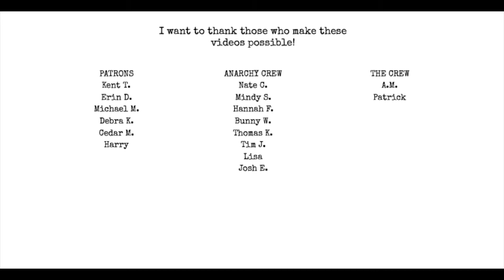The Death of Paperback Junky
hit the JOIN button to become a member and get exclusive shit!

join the ANARCHY CREW to get over 70 videos to help you on your writing journey!

Chat with me on Voxer:
paperbackjunky